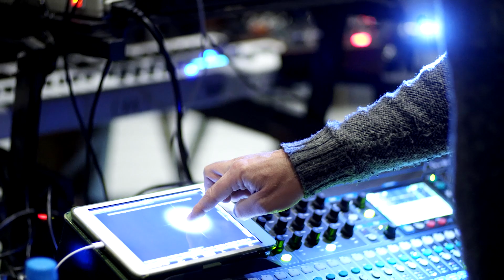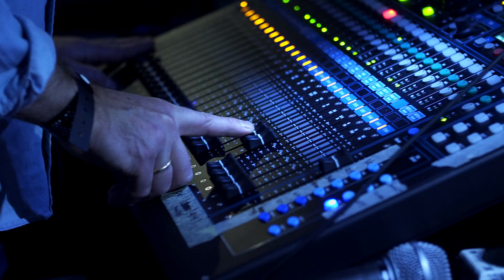Eklektik Session 2017 Architexture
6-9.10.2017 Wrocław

06.10
Inauguracja Okrąglak
Paweł Jabłczyński, Paweł Pastuszka
Inauguracja: Hala Targowa
Jerzy Adam Nowak & Michał Jedynak
Ståle Storløkken (Norwegia)
Oratorium Marianum / Uniwersytet Wrocławski

07.10
WuWA Izba Architektów: Jim Hart & Alfred Vogel (Anglia, Austria)
WuWA Hotel Park: Dieb13 (Austria)

08.10
Śladami Domów Towarowych
spacer z przewodnikiem
Komora akustyczna
Jacob Bergson (USA)

09.10
Opera Wrocławska - koncerty finałowe
Jojo Mayer & NERVE, Eklektik Orchestra "Reversed"